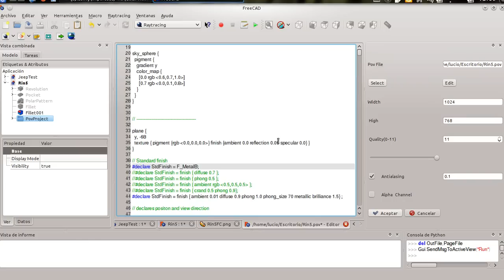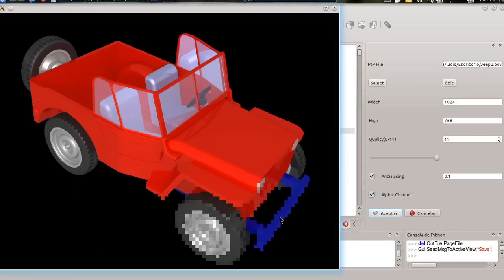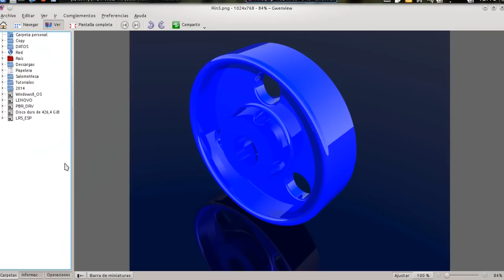FreeCAD: Test Povray Macro version 0.2